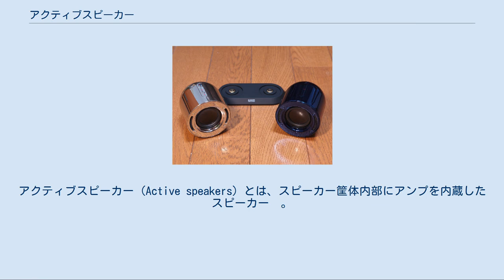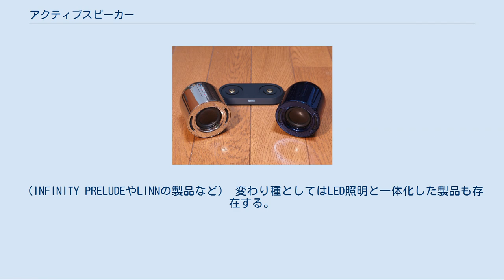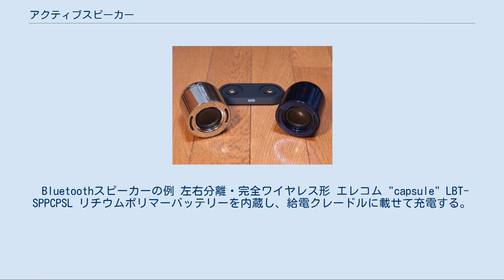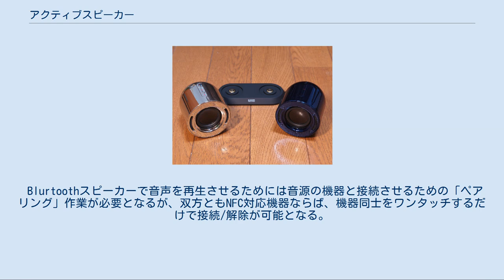アクティブスピーカー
アクティブスピーカー (Active speakers) とは、スピーカー筐体内部にアンプを内蔵したスピーカー  。
パワードスピーカー (Powered speakers) とも呼ばれる。
一般的にはデジタルオーディオプレーヤーなどの携帯機器やパソコン (PC)の音を鳴らすため、これらのヘッドフォン端子またはライン端子に直接接続もしくはBluetoothで無線接続して用いられる。
 特にPC接続に特化・主眼に置いたものはPCスピーカーとも呼ばれる。
 ヘッドフォン端子やラインアウト端子からの音声信号はスピーカーを駆動するには出力不足のため、アンプで信号を増幅してスピーカーを駆動させるが、スピーカーボックス内にアンプを内蔵することにより別付けのアンプが不要になり、接続するコードの本数を減らして使用する機器を減らせる。
異なるアンプや線材を用いることによる音の影響を減らせるため、モニタースピーカーにも多い方式である。
 左右のスピーカーボックスのどちらか片方にアンプ（2ch分）を内蔵し、ライン入力端子ともう一方のスピーカーへの出力端子、ACアダプター差し込み口がある。
屋外で使用するタイプは電池を装着する部分がある。
アンプを駆動させるための電源は、屋外での使用を想定したタイプでは電池を用い、屋内での使用を想定したタイプではACアダプタを内蔵し筐体からAC電源コードが出ている。
PC接続に特化したものにはUSB接続のものがある（後述） ディスプレイの両脇に置くといった使い方をされるため、エンクロージャーの幅が10cmに満たないようなコンパクトで場所をとらないものが多く、物理的に超低音域の音が出ない製品も多い。
低域を補完するためにサブウーファーを持つ製品（いわゆる2.1ch）もあり、その場合、サブウーファーの筐体内にサテライト用とサブウーファー用のアンプを内蔵する。
旅行等の持ち運びを意識した製品には左右のスピーカーボックスが一体となっているものもある。
一部の製品にはあえて専用アンプを別筐体に収めた製品も存在する。
 アクティブスピーカーとしては普及価格帯の製品が多いが、いわゆる「高級オーディオ」においてアンプを左右チャンネル、さらにはマルチウェイ構成などで完全に分離するスタイルがあり、そういった方向性としてスピーカー毎にアンプを持っているスタイルも見られる。
（INFINITY PRELUDEやLINNの製品など） 変わり種としてはLED照明と一体化した製品も存在する。
 アクティブスピーカーの例 左：一般的な形態 　ソニー SRS-A20 右：スピーカーボックス左右一体形 　クリエイティブ TravelSound 200 *いずれも電池駆動に対応する。
 アクティブスピーカーの例 別筐体の専用アンプを持つモデル 　ソニー SRS-Z1 *ACアダプターによる外部電源専用。
 PC向けアクティブスピーカーは、従来、家庭用電源を利用し、ヘッドホン端子から音声信号を入力する物が多かったが、近年、USB接続を行い、電源（USBバスパワー）と音声（デジタル）信号の両方を取得するスピーカーが出てきており、「USBスピーカー」と呼ばれている。
大抵の場合、電源供給と信号接続が一本のケーブルで完結するため、コンセントや電池を利用しないで済み、接続をシンプルに出来る利点がある。
 スピーカー内部にDACが内蔵されており、外付けDACと同様にアナログ信号系がPCから隔離され、PC内部で発生する高周波ノイズの影響を受けにくい利点もある。
 Bluetoothスピーカーの例 左右分離・完全ワイヤレス形 エレコム "capsule" LBT-SPPCPSL リチウムポリマーバッテリーを内蔵し、給電クレードルに載せて充電する。
 アクティブスピーカーのうち、外部音源との接続にBluetooth規格によるワイヤレス接続が用いられるものをいう。
 電源も電池を内蔵してワイヤレスとした製品も多く、その場合、リチウムイオンやリチウムポリマー二次電池が用いられ、USB端子からの充電 や専用アダプタによる充電に対応する。
 PCよりも（Bluetooth接続に対応した）スマートフォンやタブレット、デジタルオーディオプレーヤーといったモバイル機器との接続を主眼とし、スピーカーの形態も左右一体となった小型のものが主流  で、モノラルスピーカーとなっている製品も多い。
一部のメーカー（ソニー、ボーズ、JBLなど）製品では同一製品2組（または同...